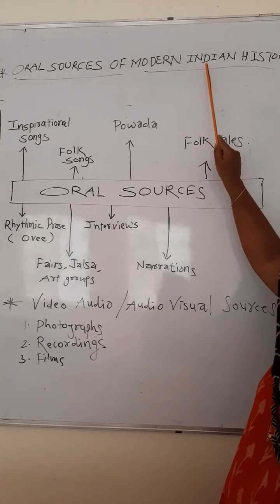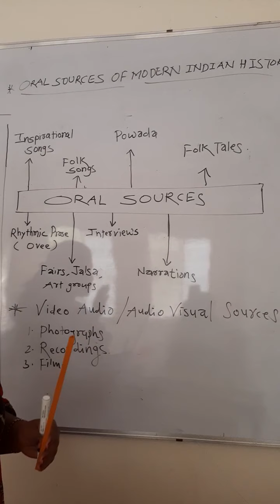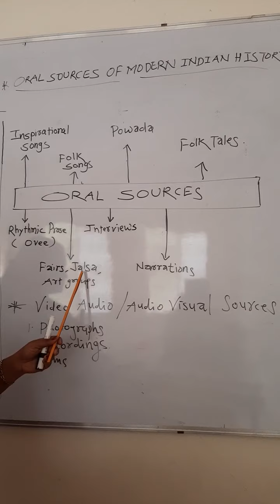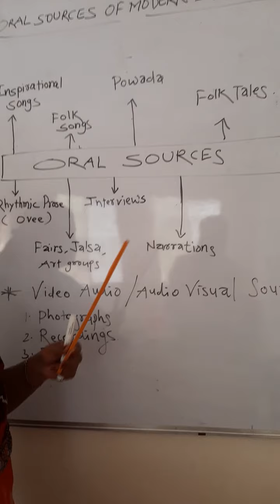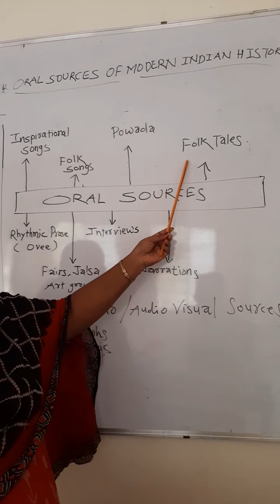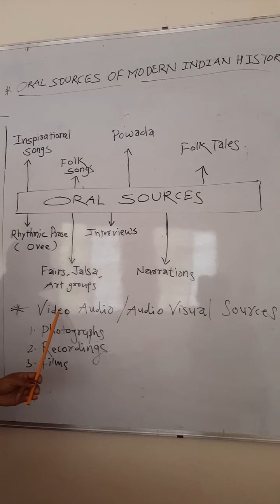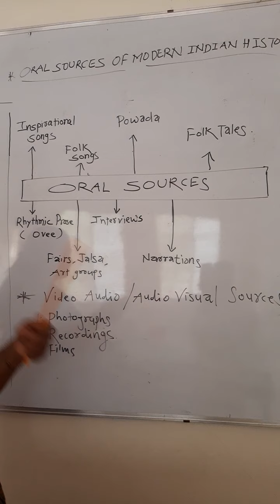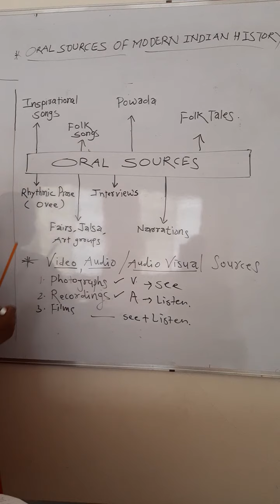HISTORY -ORAL SOURCES